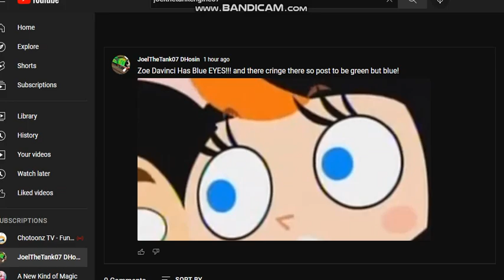Zoe Davinci HAS THIS STPUID BLUED EYES!!!!